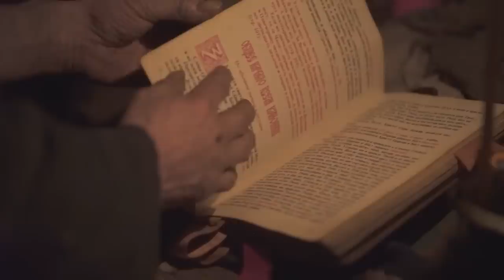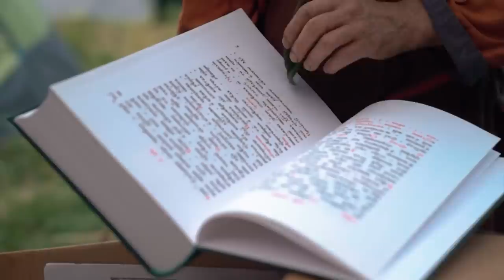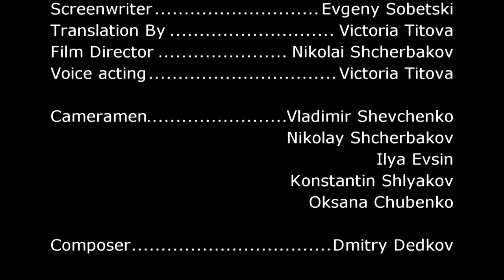Agafia Lykova. Russian hermit and MIREA volunteers. "The Sacrifice"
Dear viewers! We present you a film - the result of 5 years of work and filming, annual trips to Agafia Karpovna Lykova of student-volunteers of MIREA-Russian technological University.